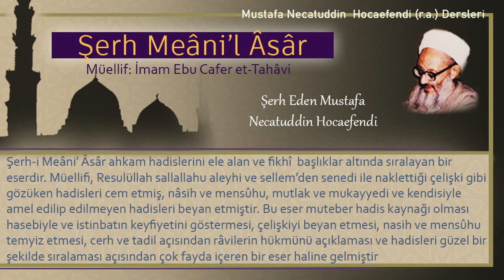206 | Mahremi ile nikah | Mustafa Necatuddin